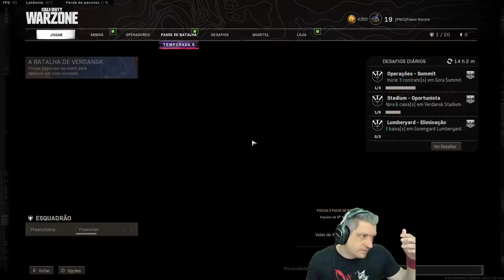EVENTO DE LANÇAMENTO REVELA OUTRA VIAGEM NO TEMPO | COD WARZONE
Vídeo com o Ogro fazendo o evento do trem que chegou ao Warzone e faz a conexão com o novo Call of Duty que foi anunciado, o CoD Vanguard!
Será que teremos uma outra viagem no tempo e teremos uma Verdansk na década de 40?